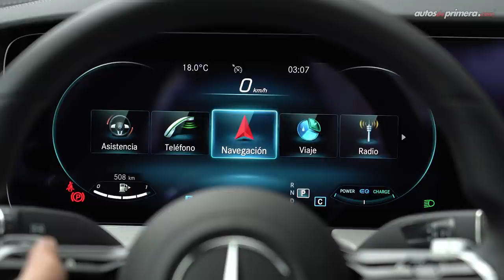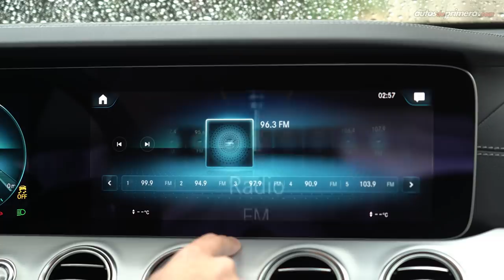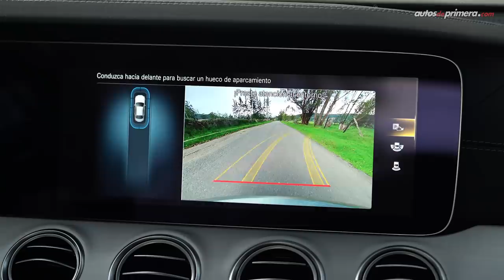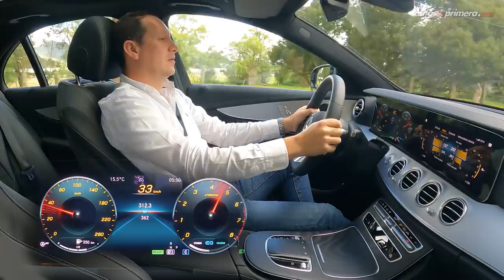Mercedes Benz Clase E 🔥 Lujoso, tecnológico y eficiente 🔥 Prueba - Reseña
Mercedes Benz Clase E, probamos a fondo la actualización del exitoso sedán Premium. El nuevo Clase E ahora es más estilizado y tecnológico. El 2021 Mercedes Clase E llega en 3 versiones. El Mercedes-Benz Clase E 2021 ahora equipa motores con esquema Mild-Hybrid EQ Boost. Probamos la versión Mercedes Benz E350 AMG Line que ofrece una pinta más deportiva. ¿Qué les parece el Nuevo Mercedes Clase E 2021? ¿Les gustó el 2021 Mercedes Benz 350 AMG Line? Déjanos tus preguntas o comentarios... ⬇️⬇️⬇️

Precio Mercedes Clase E 2021 en Colombia (junio/2021):
• Mercedes-Benz E 350 Exclusive: $220’900.000 (USD 60.174)
• Mercedes-Benz E 350 AMG Line: $225’900.000 (USD 61.536)**
• Mercedes-Benz AMG E 53 4MATIC: $309’900.000 (USD 84.418)

** Precio del vehículo mostrado en el video

Resumen del vídeo ⬇️
00:00​​​​ Inicio del video
00:13 Introducción
01:03 Diseño Exterior
02:25 Capacidad del baúl
03:08 Tamaño & Medidas
03:44 Diseño interior
05:05 Cuadro de instrumentos
06:57 Controlador central
07:56 Sillas traseras
08:30 Equipo de Seguridad
09:12 Motor EQ Boost
10:17 Aceleración 0-100 km/h
11:26 Esquema híbrido
12:16 Conclusiones
14:04 Precio Mercedes Clase E